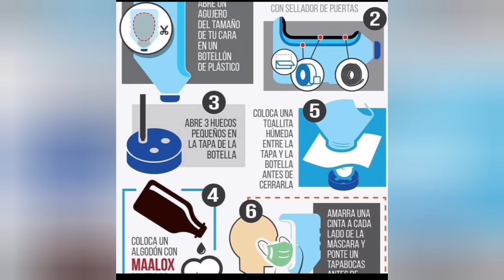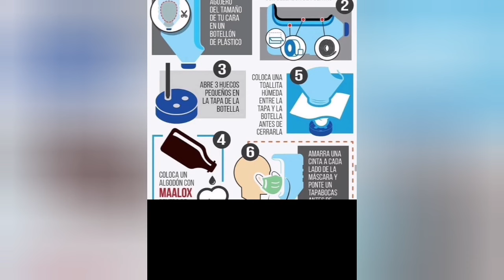hermano del héroe Óscar Pérez envió mensaje a todos los venezolanos